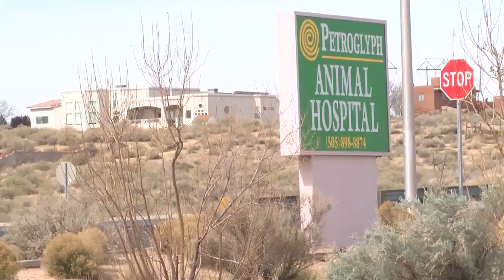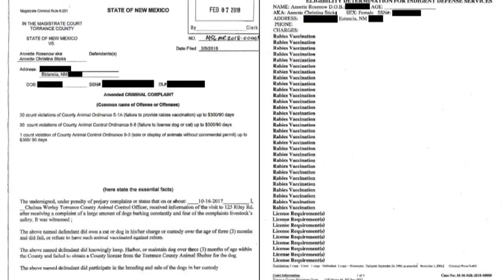Breeder was cited for not vaccinating, licensing dogs before 6 died in car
Breeder was cited for not vaccinating, licensing dogs before 6 died in car - Source